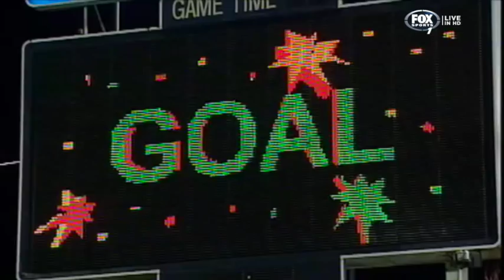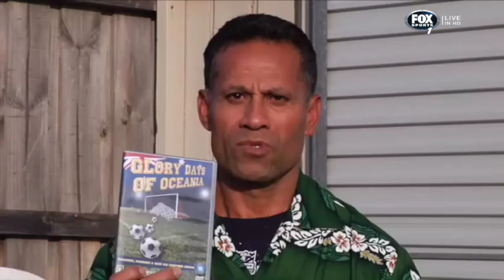John Aloisi on Total Football